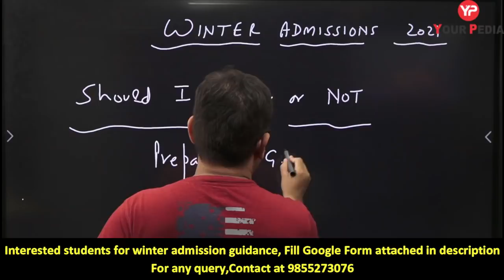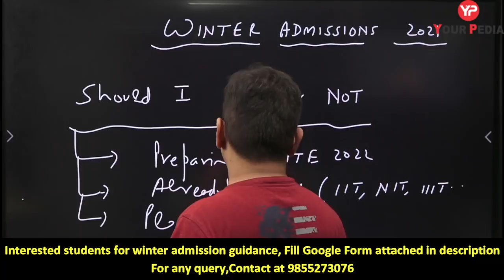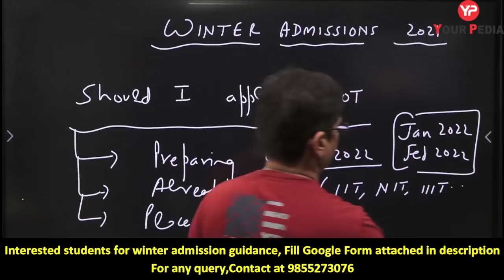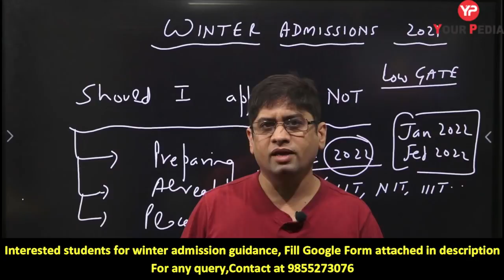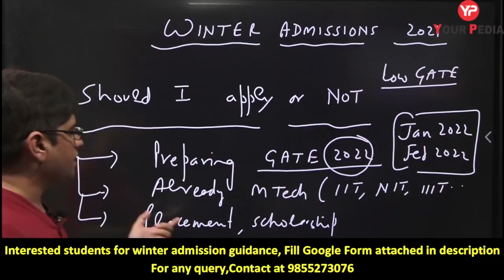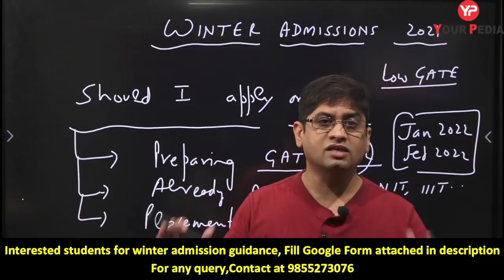Should we join IITs in Winter | Doubts related to winter admissions | IIT's Winter Admissions 2021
winter admission in IITs
Scholarship in IITs
Can a student leave IIT/NIT
will placement be same
will students get scholarship
will it affect GATE preparation

In this video, Dr Vijayender is discussing about the doubts of students related to winter admission in IITs & other reputed Institutes like those students who already MTech, can I leave IIT/NIT, will placement be same, will students get scholarship & will it affect GATE preparation.
Watch this Video till end and get your doubts resolved and get motivated to apply in winters in IITs. One can seek the help of YourPedia to get admission in IITs for MTech(TA), MTech (RA), MS, PhD, Direct to PhD.